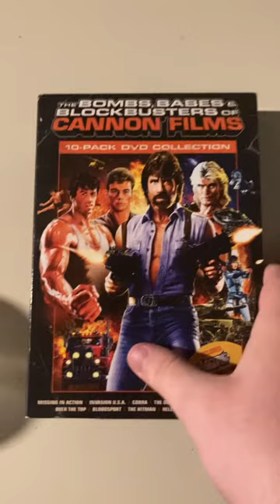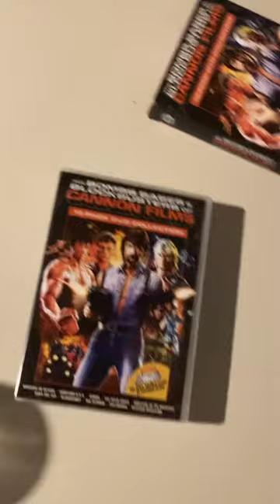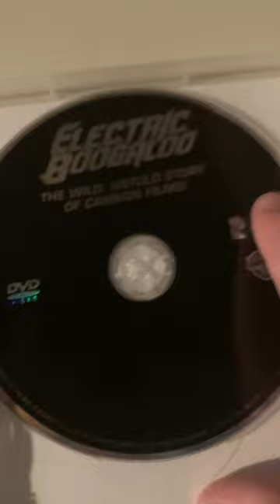Cannon films 10 dvd showcase